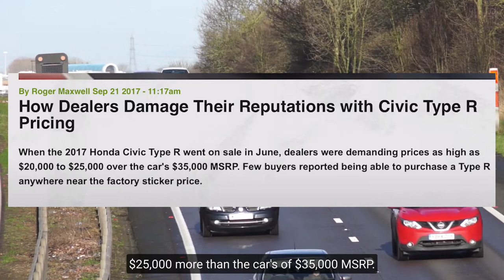How Toyota CRUSHED Other Car Companies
In this video we are going to look at the history of Toyota, how they made their company so competitive, and what they did that the competition couldn't.